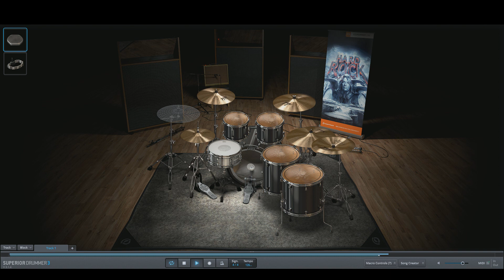Muse - Psycho only drums midi backing track